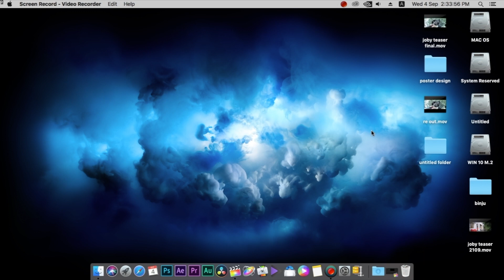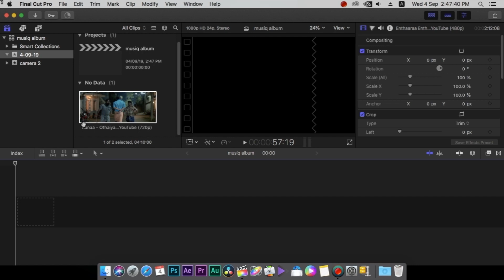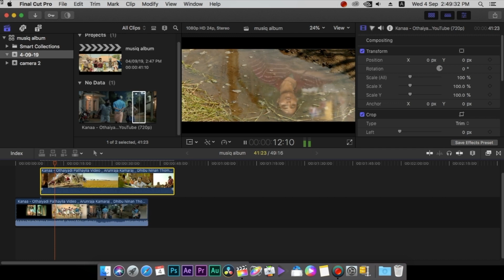Basic editing for malayalam tutorial in final cut pro (fcp)